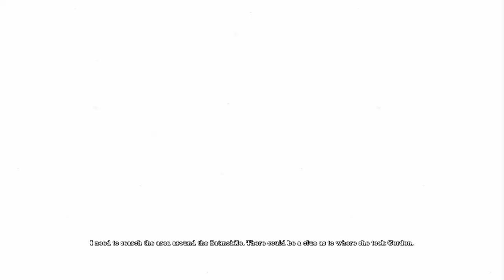Batman: Return To Arkham - Arkham Asylum Let's Play Part 3 - Scarecrow + Bane boss fight (Normal)